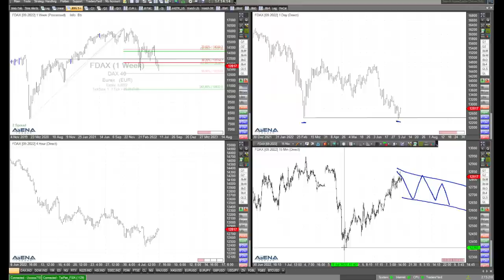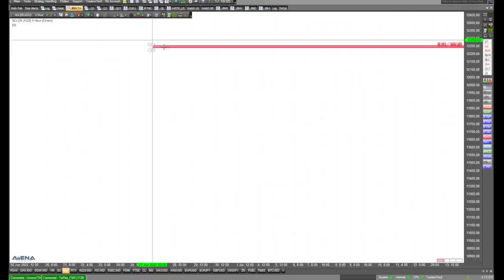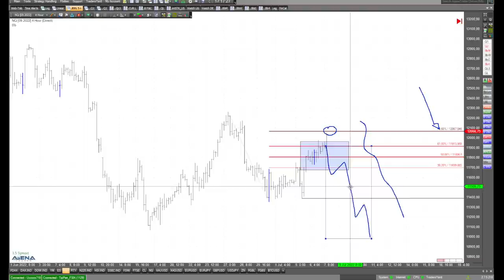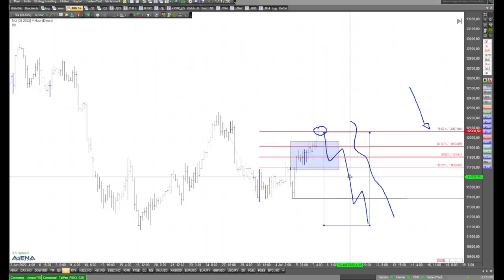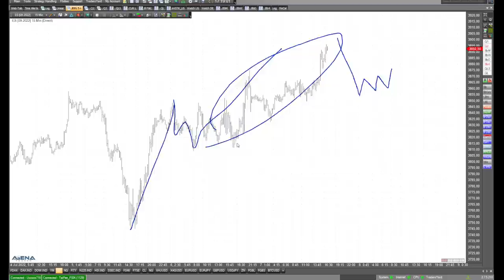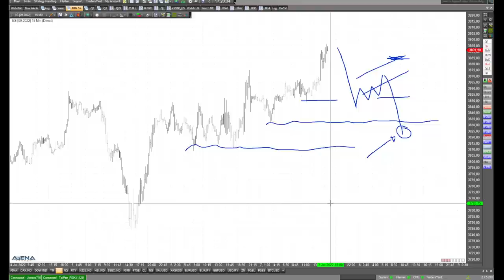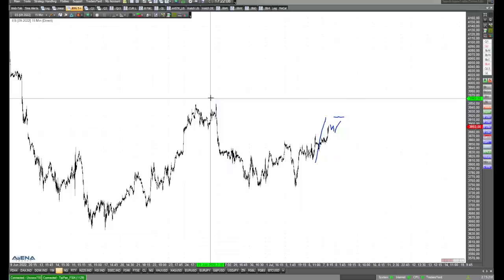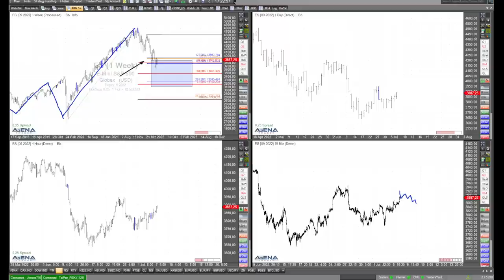Positives Chartbild bei den Indizes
Das Bild bei den großen Aktienindizes sieht aktuell positiv aus. Dies kann man mit Blick auf die Charts gut erkennen.